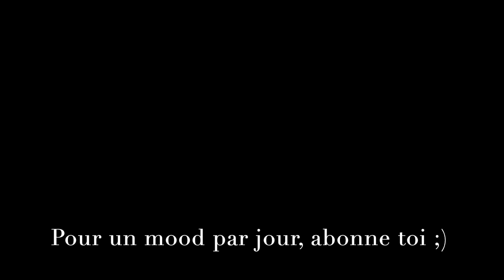Through the cornfields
Interstellar, film de science-fiction britannico-américain produit, écrit et réalisé par Christopher Nolan, sorti en 2014.

Il met en scène Matthew McConaughey, Anne Hathaway, Jessica Chastain, Michael Caine, Casey Affleck, Timothée Chalamet et Matt Damon.

Alors que la Terre se meurt, une équipe d'astronautes franchit un trou de ver apparu près de Saturne et conduisant à une autre galaxie, afin d'explorer un nouveau système stellaire dans l'espoir de trouver une planète habitable et d'y établir une colonie spatiale pour sauver l'humanité.

Scénario : Christopher Nolan et Jonathan Nolan

Oscars du cinema 2015 : meilleurs effets visuels pour Paul Franklin, Andrew Lockley, Ian Hunter et Scott Fisher

Le film est basé sur les travaux du physicien américain Kip Thorne, qui a assuré une vraisemblance scientifique lors de l'écriture du scénario et de la modélisation des effets spéciaux.

Christopher Nolan a avoué avoir réalisé ce film dans le but de rendre hommage aux films de science-fiction qu'il regardait quand il était petit. C'est pourquoi le film possède des similitudes scénaristiques et esthétiques avec des films tels que 2001, l'Odyssée de l'espace, Star Wars, Solaris, Le Trou noir, etc.